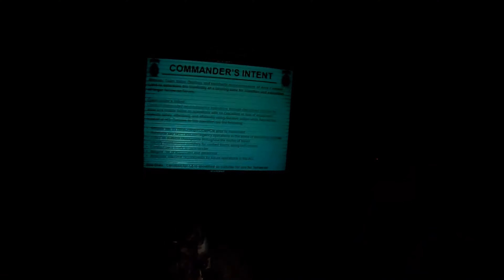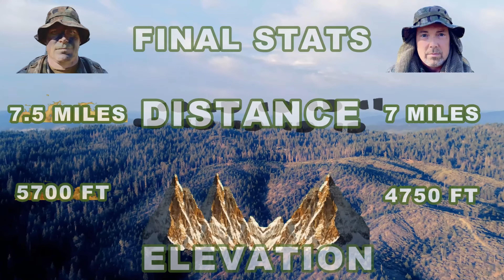Best of SERE Challenge Season 2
A compilation of the most intense or comical scenes from SERE Challenge Season 2.

Think you've got what it takes to compete in the SERE Challenge?

Welcome to SERE Challenge 2! We've added many challenges to this event, which includes all components of SERE. The two contestants this year both have extensive backgrounds in these areas, so it will be an epic challenge! Stand by for the complete full season of SERE Challenge 2, beginning in Spring 2023.

Winter Warfare
Dixie Soul Creations